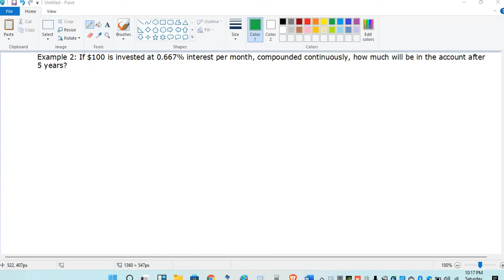#24 HOW TO SOLVE COMPOUNDED CONTINOUSLY INTEREST PROBLEM T TAGALOG